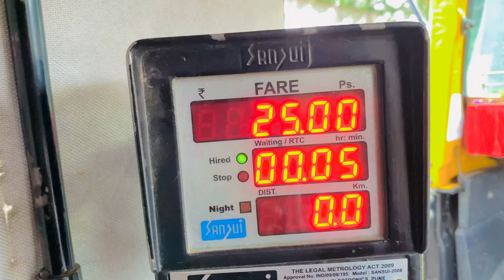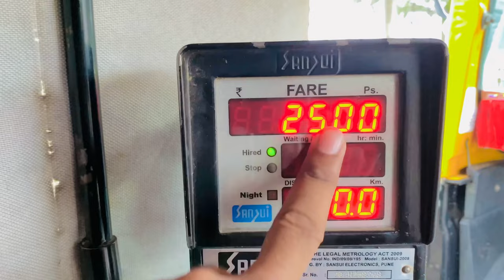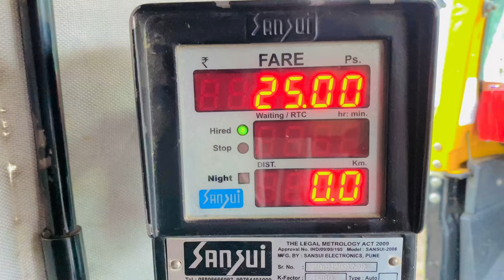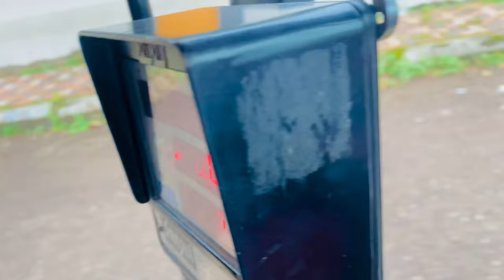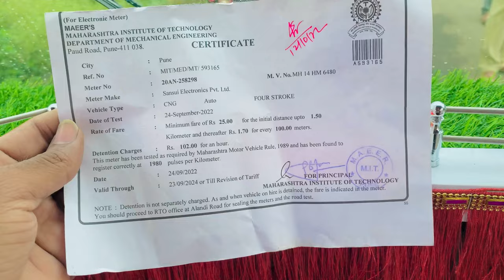Auto rickshaw fare in pune /new update// Auto meter passing RTO process/AUTO Rickshaw//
Auto rickshaw fare in pune

new update

Auto meter passing RTO process

AUTO Rickshaw

First 1.5 km =25 rupees

And then per km/17-18 rupees